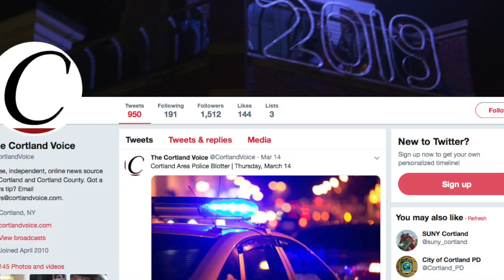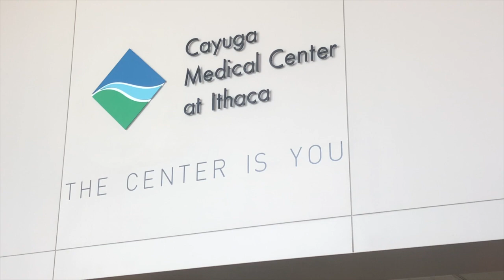Cayuga Medical Center Goes Robotic | Good Morning Cortland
Good Morning Cortland

On this week's episode of Good Morning Cortland: A suspect is arrested in a shooting in Dryden; Marathon boys' basketball prepares to compete in the state semifinals; and Cayuga Medical Center unveils robotics technology available for partial and total knee replacements.